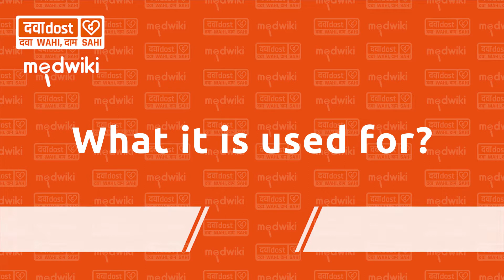Mexate 10 Tablet In Hindi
Methotrexate (10mg)
Mexate 10 Tablet may be used alone or in combination with other medicines. You should take it exactly as your doctor has advised. Taking it too much can cause very serious side effects. It may take several weeks or months for you to see or feel the benefits but do not stop taking it unless your doctor tells you to. You should avoid drinking alcohol as it may increase your risk of liver damage.

The most common side effects of this medicine include nausea, vomiting, loss of appetite, abdominal pain, tiredness, and mouth sores. Your doctor may advise you to take folic acid to reduce some of these. If they do not go away or get worse, tell your doctor. There may be ways of preventing or reducing these effects. It is a very strong medicine and some people may develop serious side effects while taking it. This medicine may lower your ability to fight infections and lead to problems with your blood, liver, or kidneys. Your doctor will advise you regular blood tests to check for these.

Before taking it, tell your doctor if you are pregnant, have problems related to the stomach, liver, or kidney or are taking any medicines to treat infections. Many other medicines can affect, or be affected by, this medicine so let your healthcare team know all medications you are using. This medicine is not recommended during pregnancy or while breastfeeding. It may harm your baby. You and your partner should avoid becoming pregnant or fathering a child for several months after your treatment with it has stopped. Your doctor may perform several tests such as blood tests, x-rays, and physical examinations both before and during treatment with this medicine. -